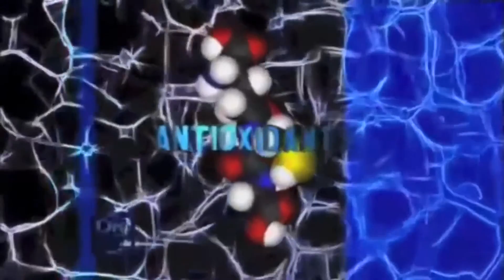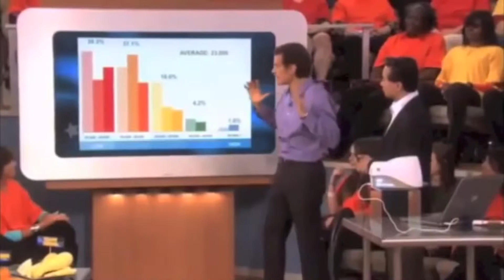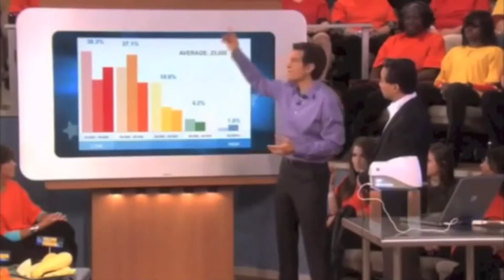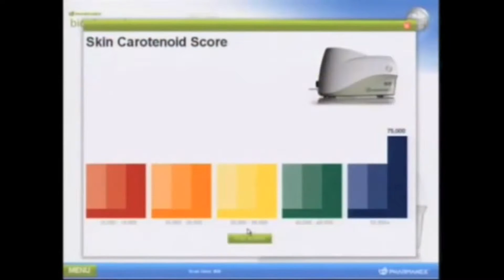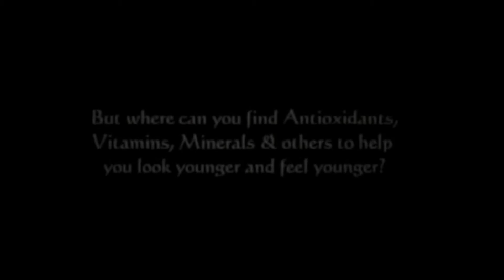Dr Oz Antioxidant BioPhotonic Scanner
Dr Oz utilizes the Nu Skin Pharmanex Biophotonic Scanner to measure anti-oxidant level.